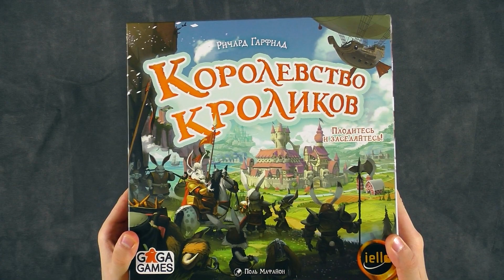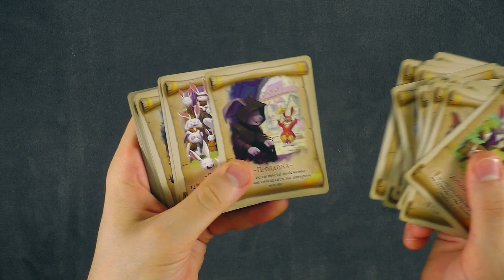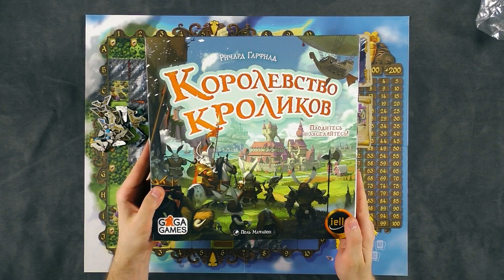Королевство Кроликов настольная игра Распаковка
Распаковка настольной игры Королевство Кроликов в локализации от  Gaga Games.
Очень красивая и яркая настольная игра которая подарит отличные эмоции всей вашей семье.

Web money:
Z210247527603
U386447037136